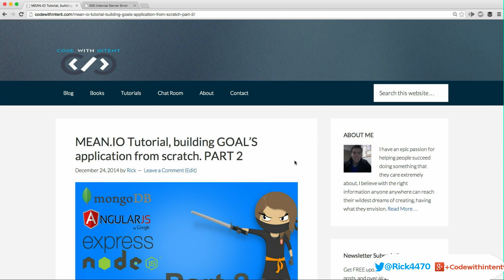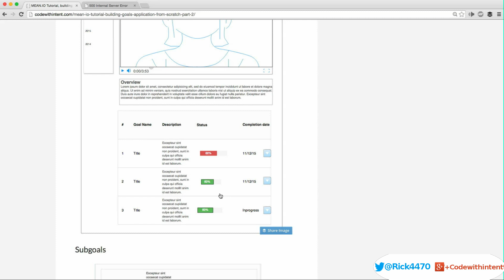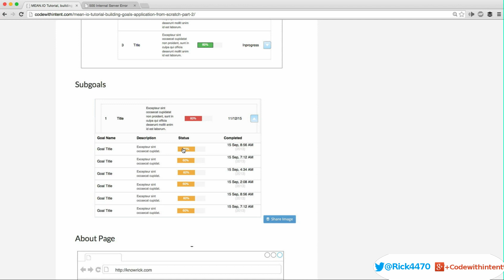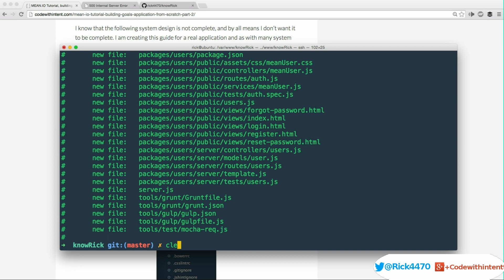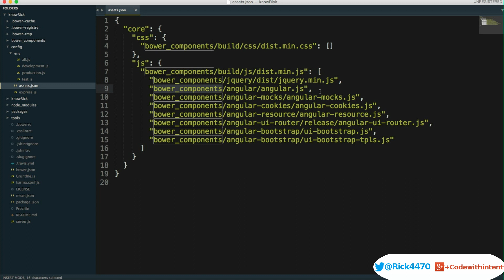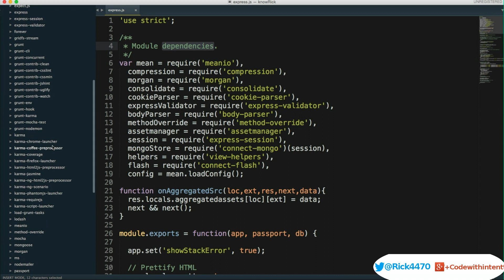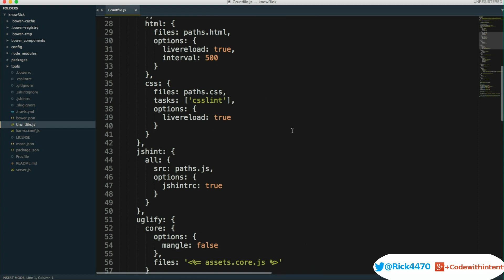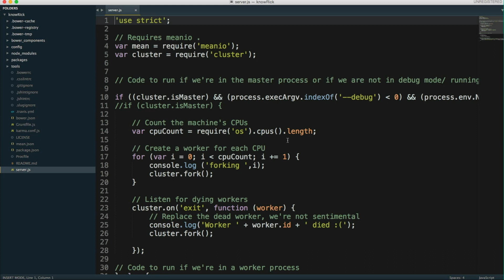MEAN IO Part 2 | How to write super fast code in nodejs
← Want to become a Full-Stack Developer? I'll show you how